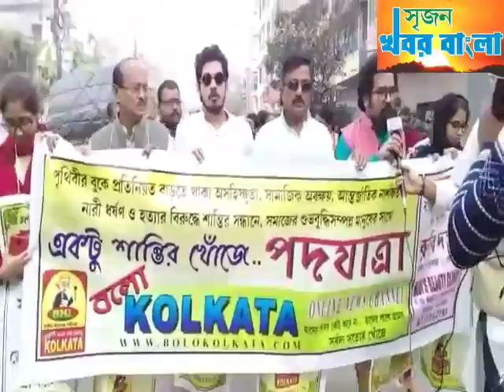দেশ জুড়ে নারী নির্যাতন,হিংসা,হানাহানির প্রতিবাদে বৈদ্যবাটী থেকে শেওড়াফুলি ফাঁড়ি পযর্ন্ত শান্তি মিছিল